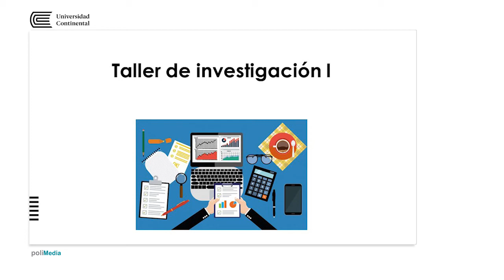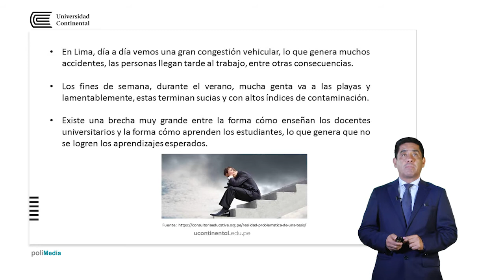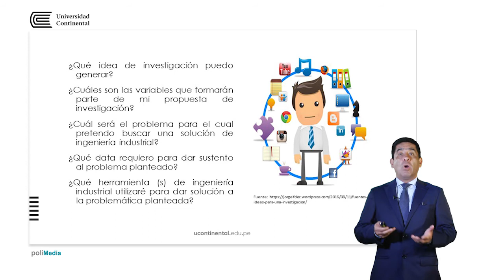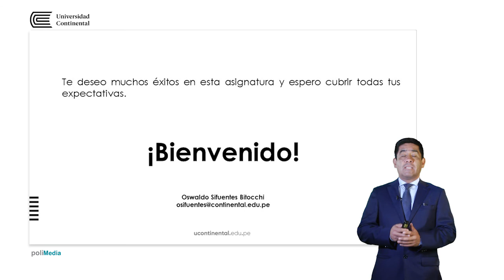Presentación de la asignatura: Taller de Investigación 1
Oswaldo Sifuentes Bitocchi docente de la signatura.